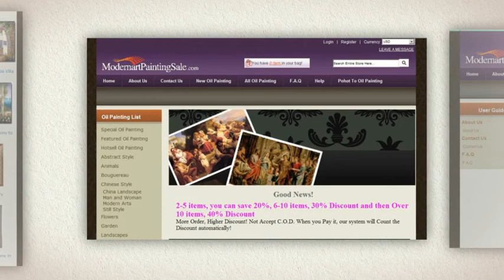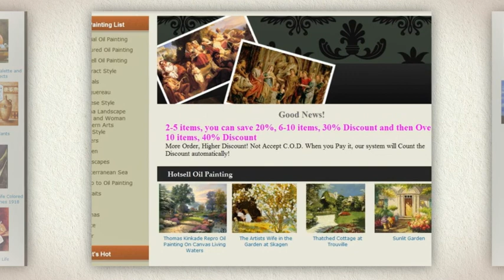Antique Oil Painting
Discover large selections of cheap oil paintings,
discount oil paintings including modern oil paintings, art
reproductions, original masterpiece painting, Antique Oil
Painting and handpainted oil paintings only at Modern Art
Painting Sale.